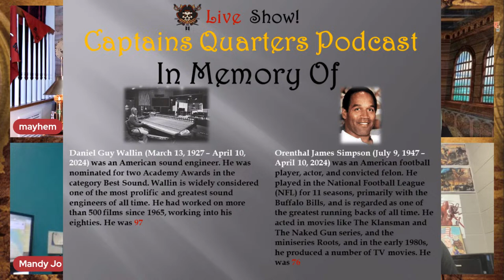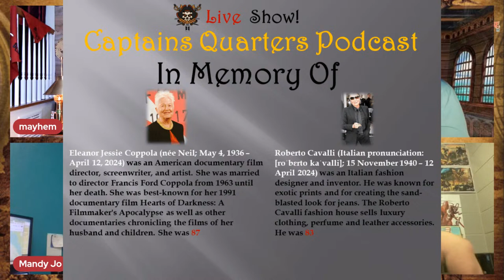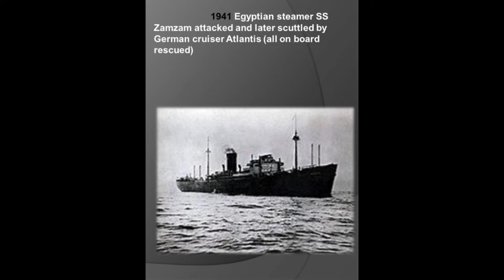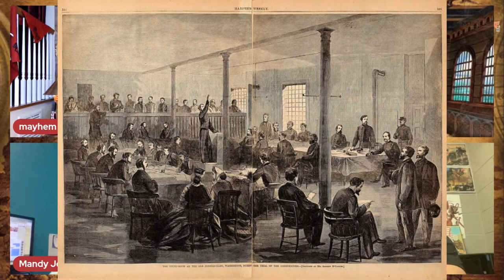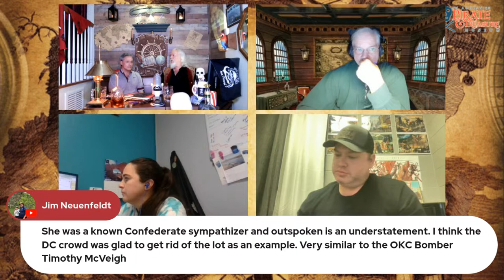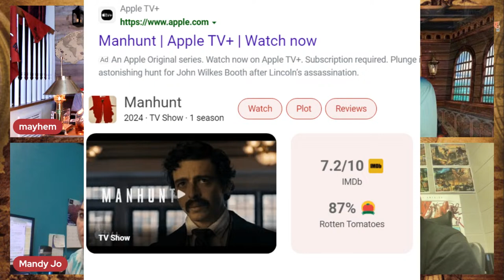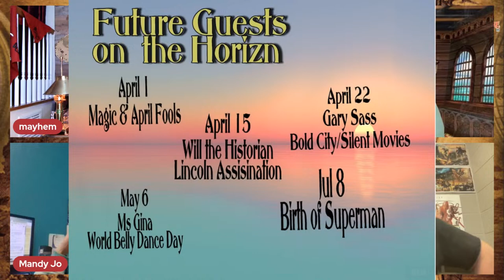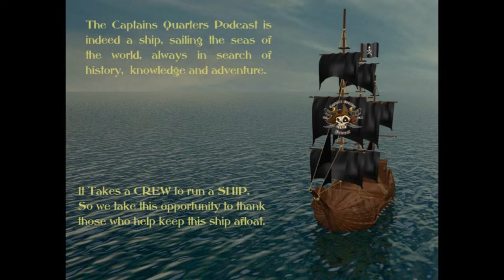The Anniversary of the Death of Abraham Lincoln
Episode 130 The Death  of Abraham Lincoln

Welcome to the Captains Quarters Podcast.

Join us as we talk History, Rum, and much more all Pirates!

Plus whats on the Horizon.

Captain Mayhem
Navigator Davey Longwood
Gunner Hellfire Henley
Cartographer Mandy